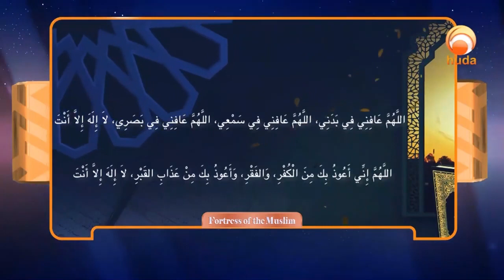A Comprehensive Du'a: O Allah grant me al-'afiyah